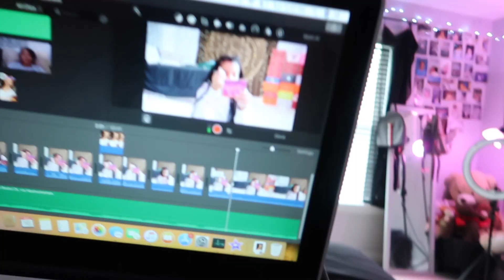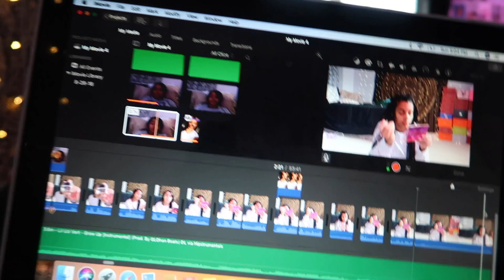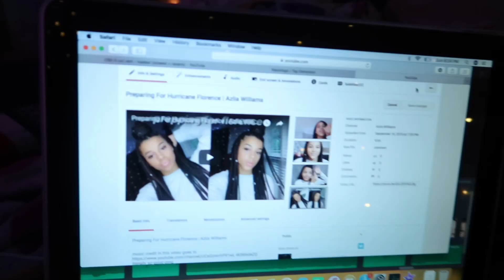A Day In My Life: Follow Me Around For The Day! | Azlia Williams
literally so good omg

7283 NC Hwy 42 W
Suite 102

Hanging lights in my room
My Tapestry

Spam acc @azleeuh
Poshmark @allaboutazi